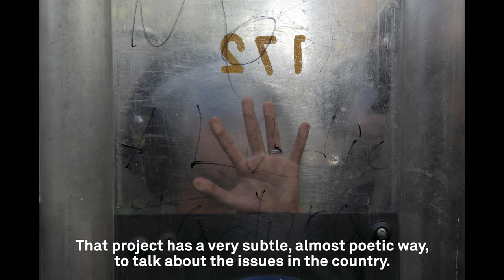What are the South America awarded stories | 2023 World Press Photo Contest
A snapshot of an oil spillage in Peru, a long-term look at Venezuela’s political and economic crisis, a collaborative multimedia short film on the separation of a daughter having her mother in prison, and a story about the impact of climate change on Alpaca farmers in the Peruvian Andes: discover the 2023 World Press Photo Contest South America winning works as shared by the global jury.

Featured here are:
- ‘Oil Spill in Lima’ by Musuk Nolte, Bertha Foundation
- ‘Alpaqueros’ by Alessandro Cinque, Pulitzer Center/National Geographic
- ‘I Can't Hear the Birds’ by Fabiola Ferrero
- ‘Shifting’ by Johanna Alarcón, Magnum Foundation/Panos Pictures

The annual World Press Photo Contest recognizes and celebrates the best photojournalism and documentary photography produced over the last year.